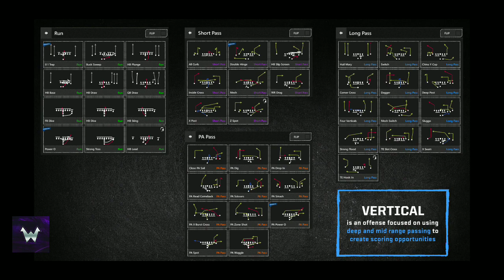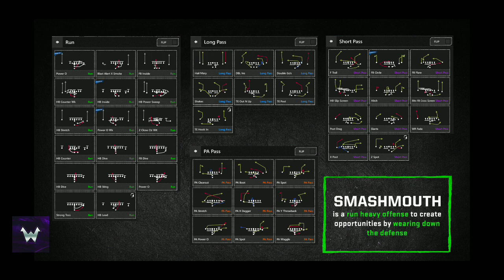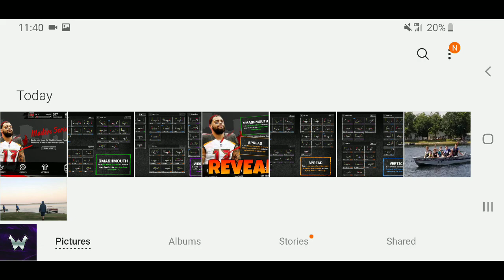PLAYBOOKS REVEALED + CUSTOM HOME SCREENS! MADDEN MOBILE 20!